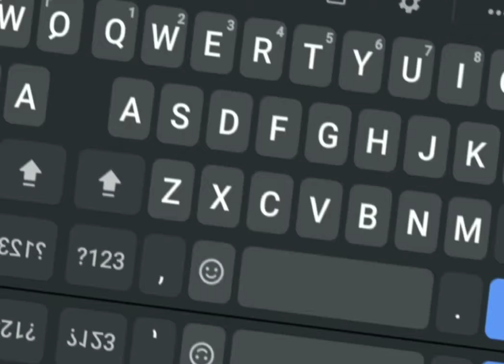Your My Paradise! 💕💞